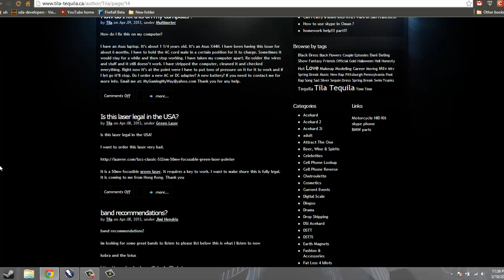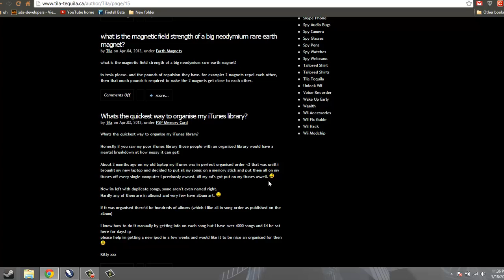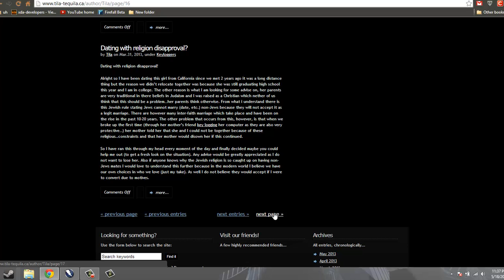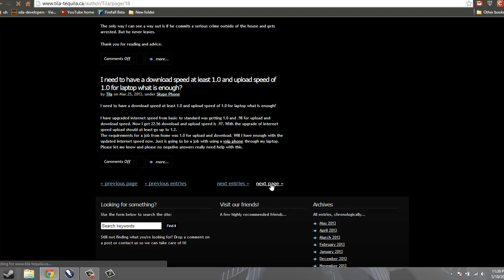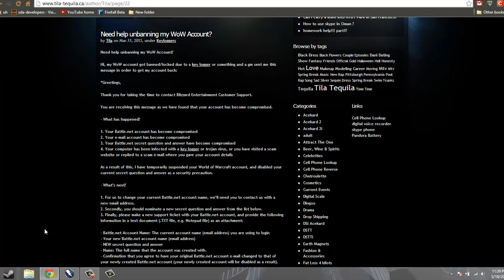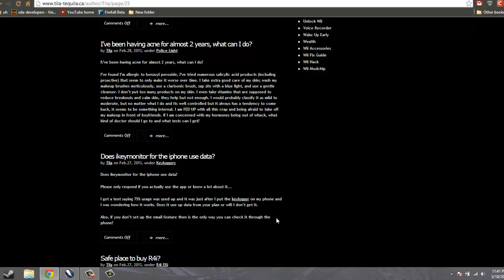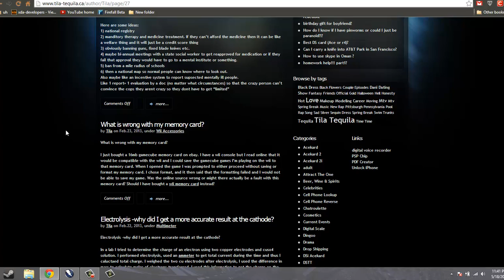JOURNEY DOWN THE RABBIT HOLE! 3